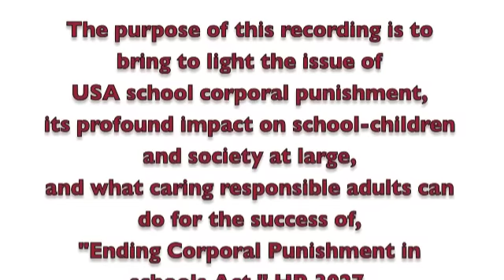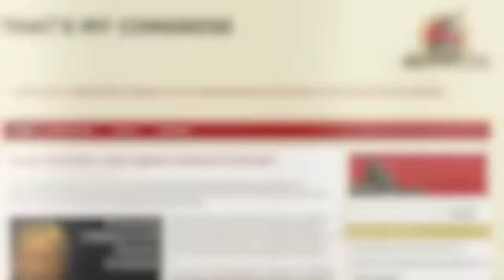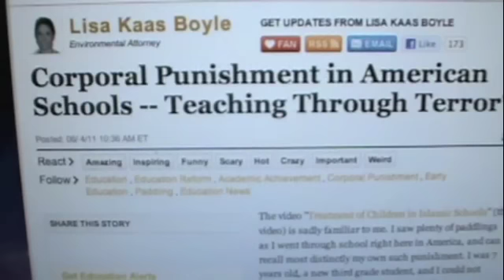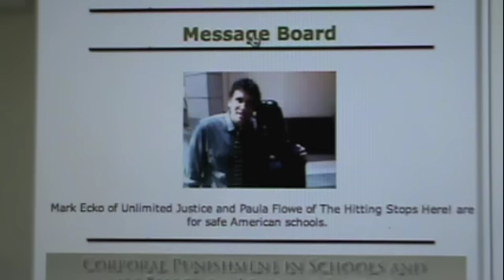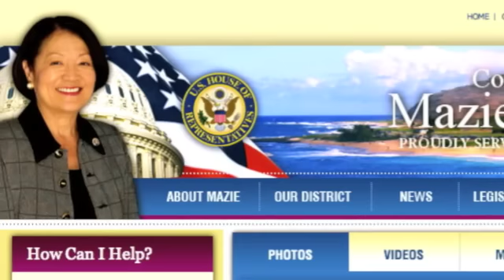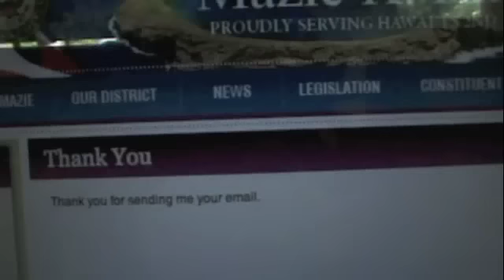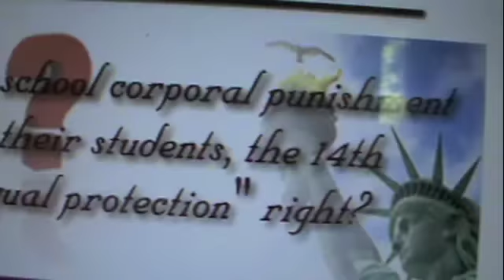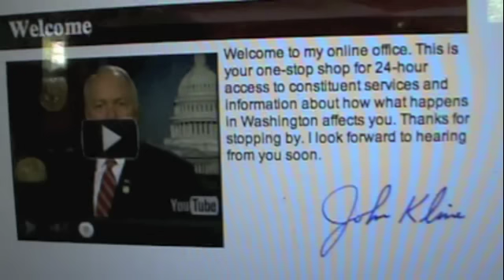"Deadly-weapon" use on American Schoolchildren Sanctioned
Facebook event for having concerned US citizens everywhere unify for having urgently needed federal "protective" legislation in place for American schoolchildren everywhere, an appropriate and necessary "beginning" for having this result.  Concerned citizens, join us!

"...the use of corporal punishment is deemed cruel and unusual punishment EXCEPT for schoolchildren...," an excerpt from, "The Umbrella of Power," p. 52, by Noam Chomsky, Harvard Professor of Law.

The Hitting Stops Here! was prevented from entering the US Supreme Court building with The "paddle" (euphemism for wooden board), used for administering "school corporal punishment" in 19 US states and territories, as this object is prohibited from being carried into US federal buildings, airports and public buildings--except for USA schools--two different branches of same government.

The wooden board is called a "teacher-tool" by the US Education & Workforce Committee Chairman and a "deadly-weapon" by the US Supreme Court Justice:

Learn about the life-threatening conditions of USA schools on the five pages suggested on the following link:

"Ending Corporal Punishment in Schools Act," HR 3027 is legislation that was created for giving "protective" advantages to USA schoolchildren.  This legislation expired January 2, 2013.  Pres. Obama signed the NDAA, federal legislation for shredding human rights of US citizens.  This legislation was signed into law December 31, 2011.

Can America diminish violence in its schools under these legislative conditions?

"Where rights of women and children are protected, nations thrive."  Riane Eisler

Paula Flowe
Jestin Samson
The Hitting Stops Here!
A campaign for teaching kindness and respect in schools everywhere.

Paula Flowe entered the school attended by President Obama's loved ones, operated by Quakers, believers of peaceful ways of solving all conflicts.  Paula was told it is not used on their schoolchildren.  So why does the president allow its use on America's most socioeconomically-disadvantaged schoolchildren and those having special needs?

Link to letter to US Education and Workforce Committee Chairman John Kline (also member of US Armed Services) informing him of a civil action lawsuit being filed against him for "gross negligence," posted here soon.